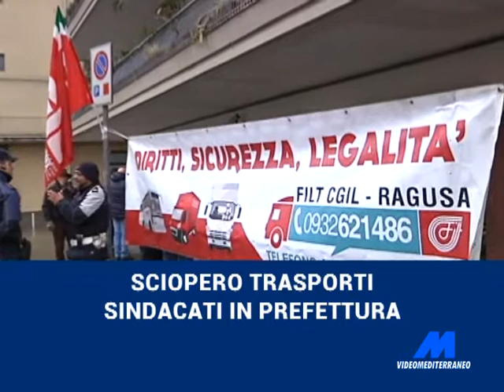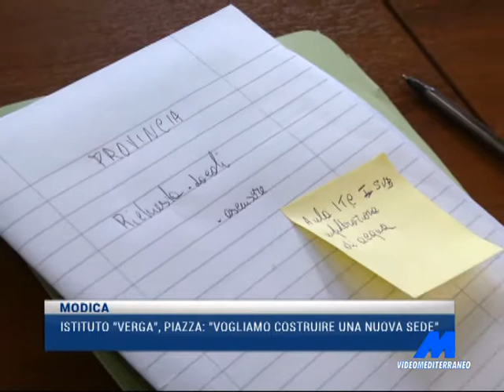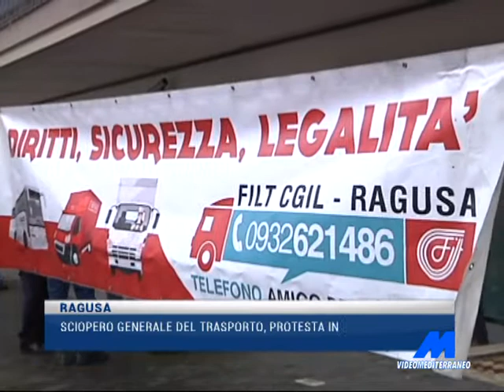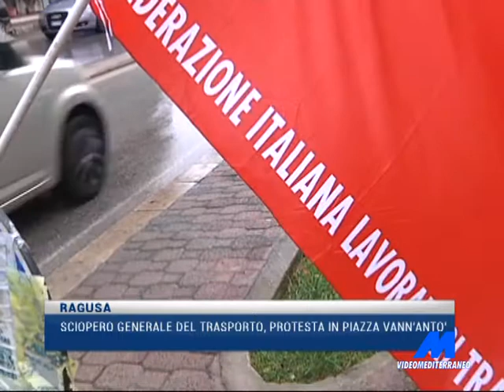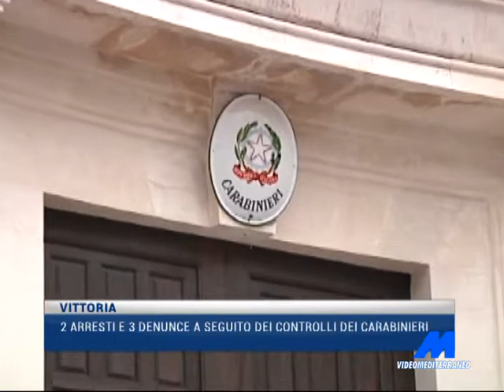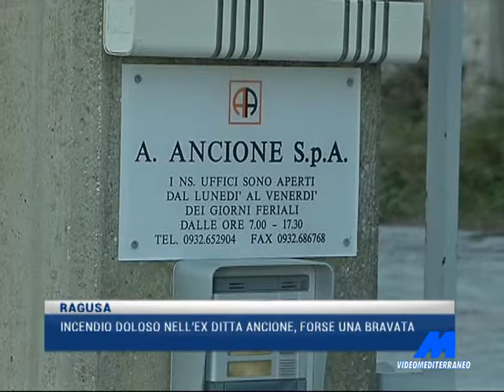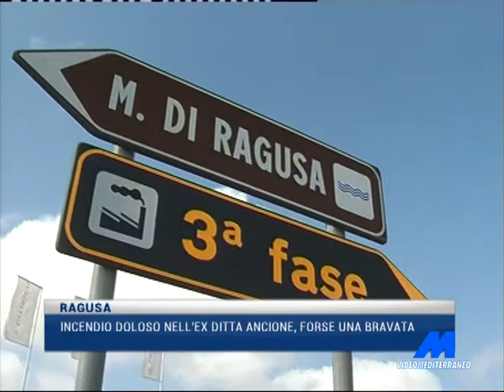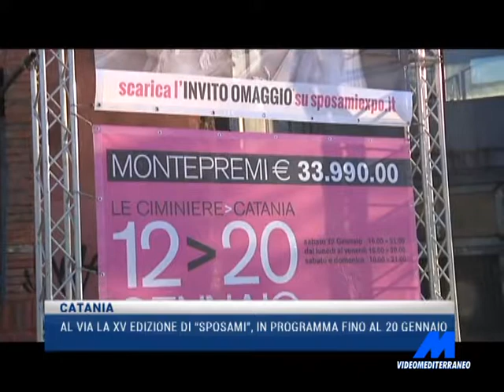MTG 20:30 DEL 14-01-2019